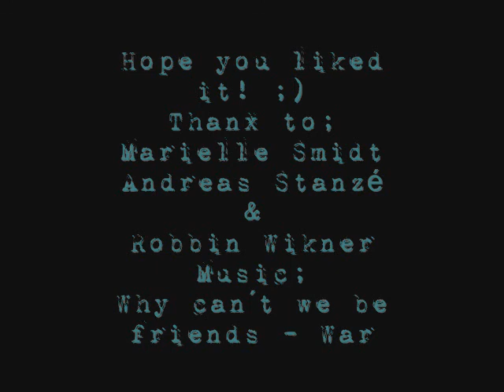Why can't we bee friends?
My two best friends having a cat fight! (H) They will kill me if they saw this! x'D